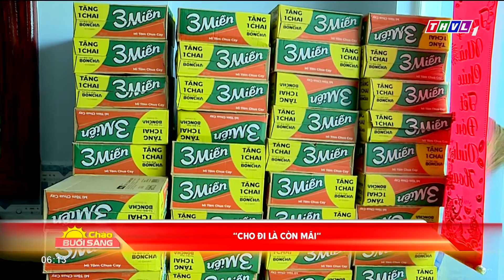Chuyện tử tế: Cho đi là còn mãi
Nhiều năm qua, anh Nguyễn Ngọc Hơn, ngụ khu 4, thị trấn Trà Ôn, huyện Trà Ôn (Vĩnh Long) đã có nhiều việc làm thiết thực, ý nghĩa, mang tính nhân văn sâu sắc. Những việc làm của anh đã góp phần san sẻ khó khăn với người nghèo, người yếu thế trong và ngoài địa phương, qua đó nhân lên những giá trị tốt đẹp của cuộc sống.

⬇️⬇️⬇️ Tải THVL Audio để nghe đầy đủ